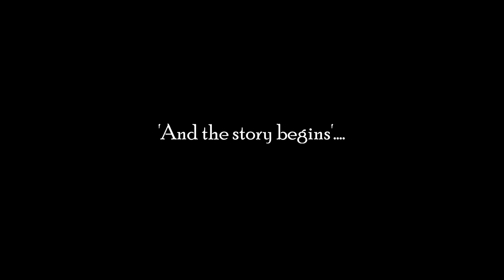dr ritu tiwari